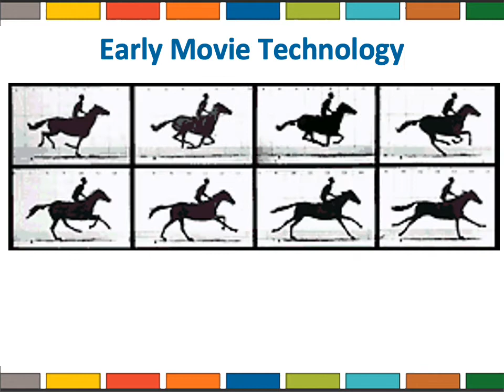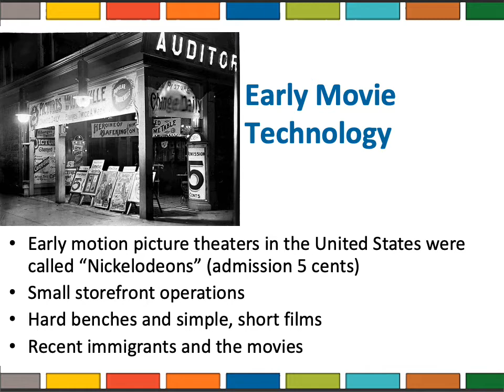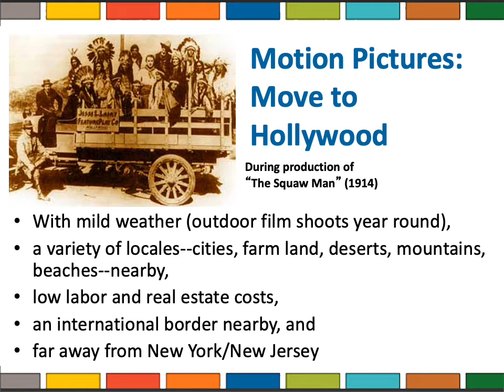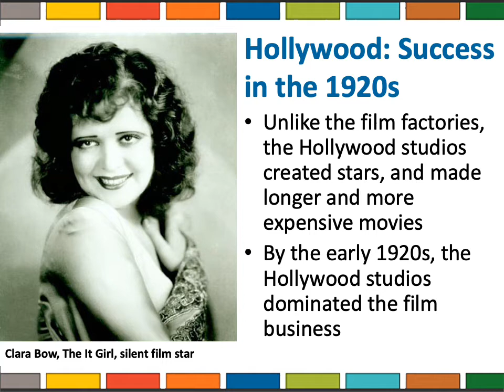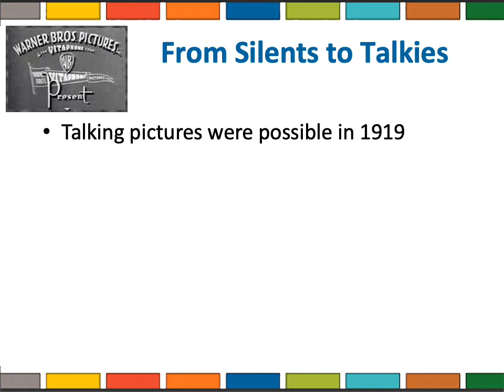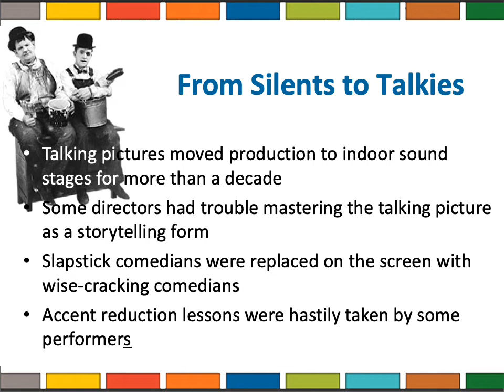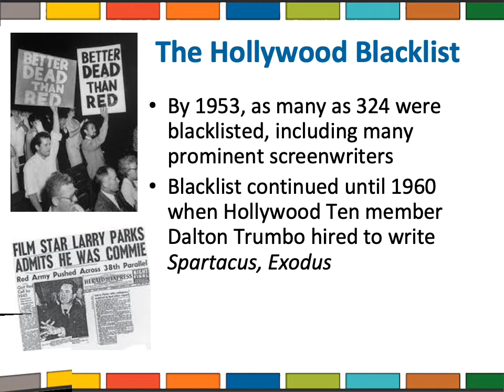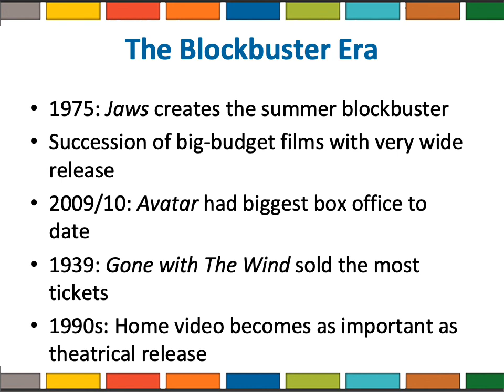Ch8 Part 1 Audio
This is the first part of the Movie Chapter lecture. This covers all the historical stuff.